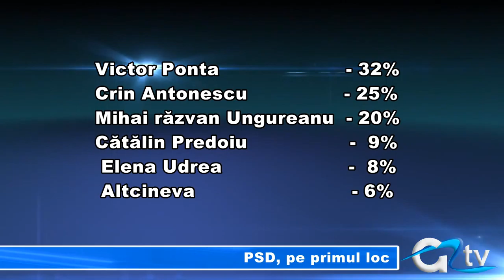PSD, PE PRIMUL LOC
Liderul PSD, Victor Ponta nu are contracandidat la prezidențiale. Este rezultatul unui sondaj de opinie, realizat de CSCI, dat publicității în această săptămână. Potrivit rezultatelor acestuia, dacă duminica viitoare ar avea loc alegeri prezidențiale, Victor Ponta s-ar afla pe primul loc, urmat la mare distanță de liberalul Crin Antonescu.